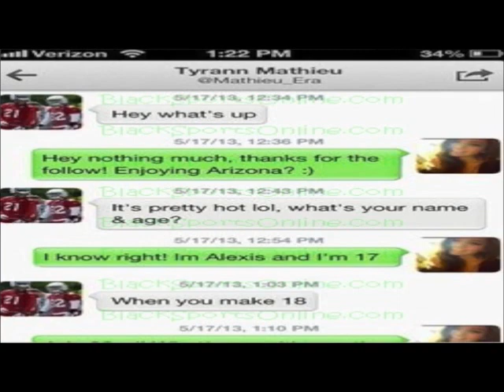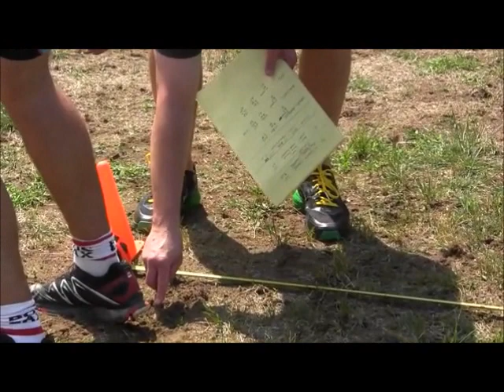Bro Show Episode 3 Featuring ESPN's Todd McShay